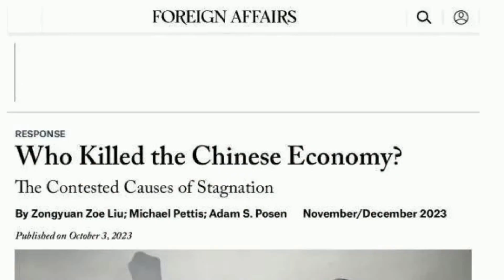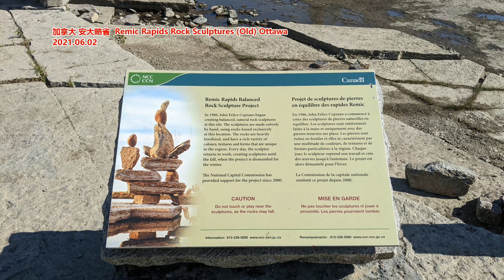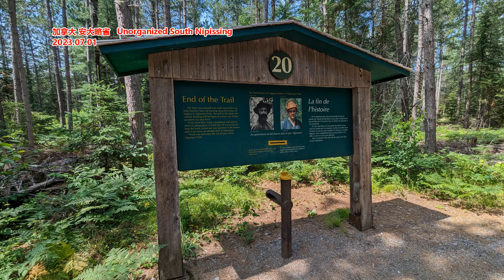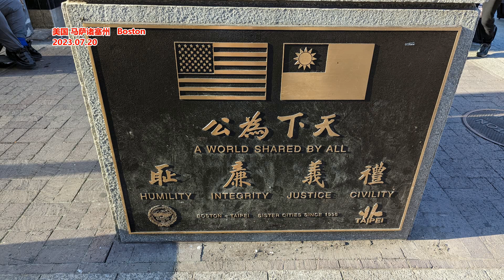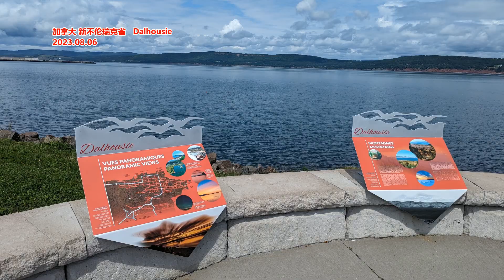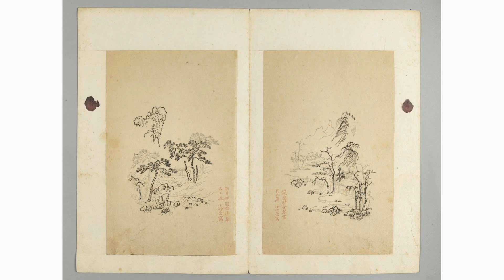林毅夫：对近期中国发展 悲观论调的剖析和辩驳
编者按：1月17日，国家统计局公布数据，2023年中国GDP增长5.2%。对此，彭博社评价到，“这个数据令人印象深刻。